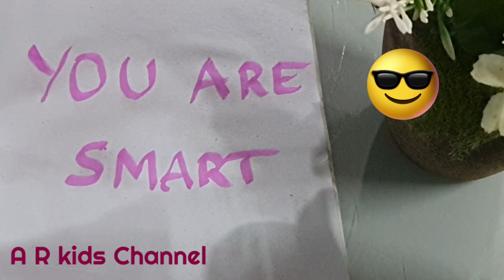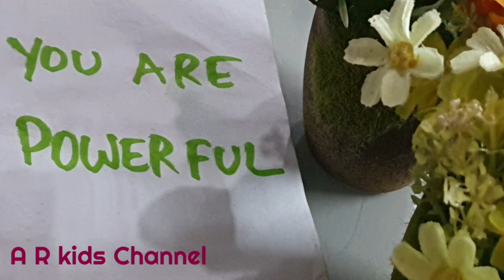HAPPY CHILDREN'S DAY BACCHO ||WE LOVE ❤ U KIDS | A R KIDS CHANNEL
I made this video for all the kids in the world 🌎 to wish them " Happy Children's Day"